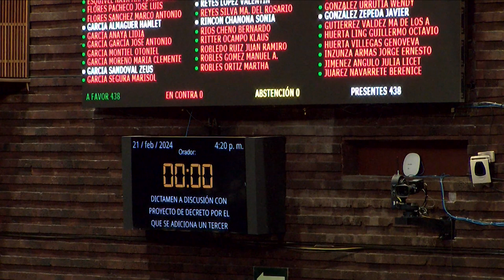Votación del dictamen sobre violencia familiar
438 votos a favor, 0 en contra y 0 abstenciones. Aprueban el dictamen que adiciona un tercer párrafo al artículo 343 Bis del Código Penal Federal para que quien cometa el delito de violencia familiar pierda los derechos con relación a la víctima.